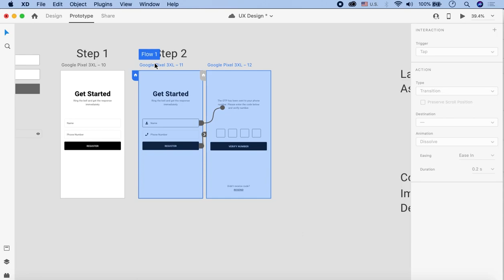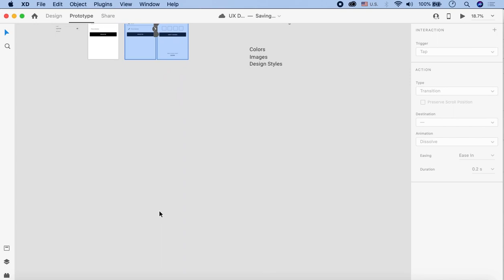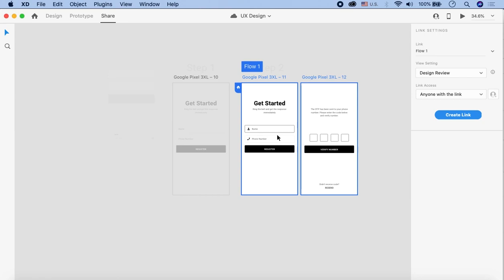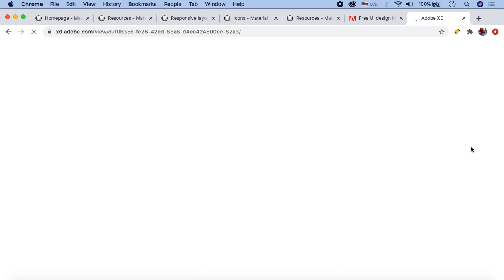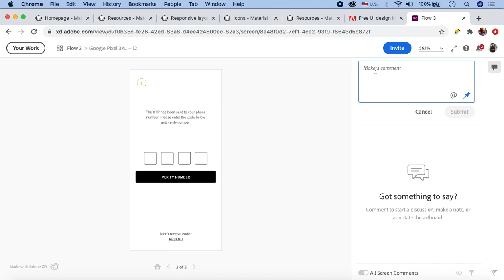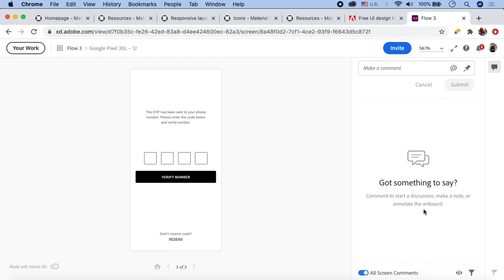Adobe XD UI UX Design Tutorials for Beginners in Urdu/Hindi Part 22 | Generate Link for Review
In this part of the full course of Adobe XD UI UX Design in Urdu, you'll learn all about how to generate links for design review. To make the most of the collaborative design process, you've to generate links and share them to generate reviews. Watch the video and learn this process by a pro.